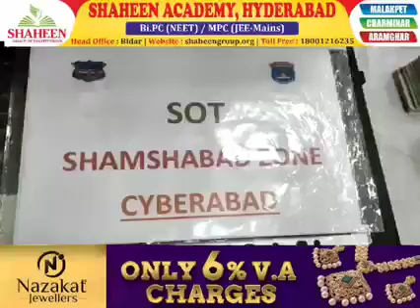Duplicate R.C Books bananey waley RTA Office ke Agents Giraftar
SOT Shamshabad Ki Badi Kamiyabi...
Gadiyon ke Duplicate RC Bananey waley RTA Agent Giraftar, 1000 se Zyada Duplicate Rc's ko kiya zapt...
A1 Chaman shatish R/o Shamshabad
A2 Shaik Jahangir.  R/o  Yousufguda
A3 chandrashekhar R/o Alwal
A4 Ganesh.              R/o Katedan
A5 Syed_Hussain. R/O Kishan bagh
A6 Ramesh.              R/o Madinaguda
A7 Sampath.             R/o Kothagudem
Yeh 7 Gamblers milke Bikes cars ke Duplicate RC banake bech rahe thee.